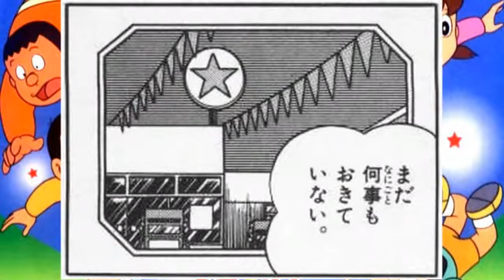ドラえもん 600 & 601, ヤジウマアンテナ フクロマンスーツ, アニメ Doraemon